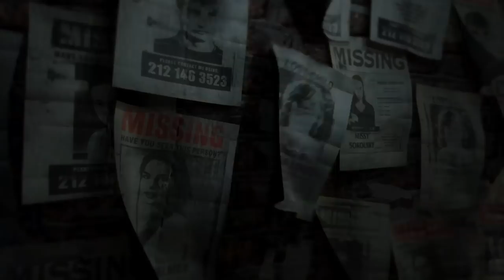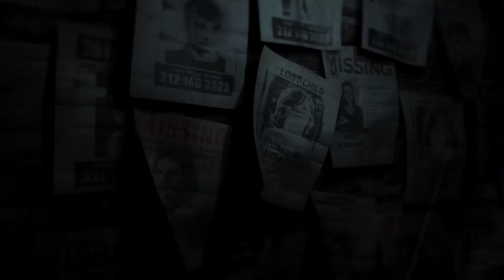Introducing project Reborn... the coolest game you'll never play